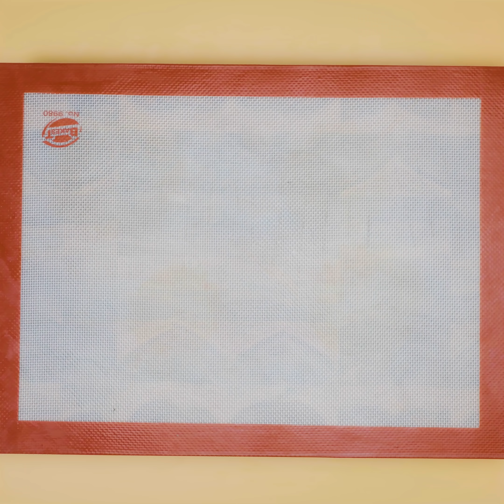How To Make Cake Decorating Ideas | Amazing Cake Decorating Recipes | So Yummy Cake